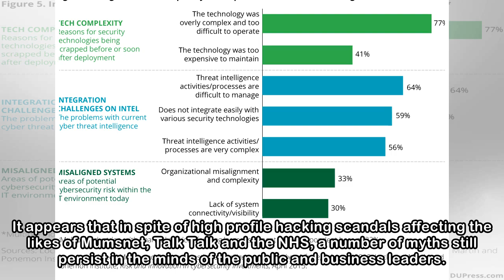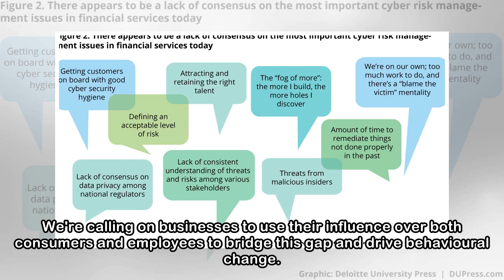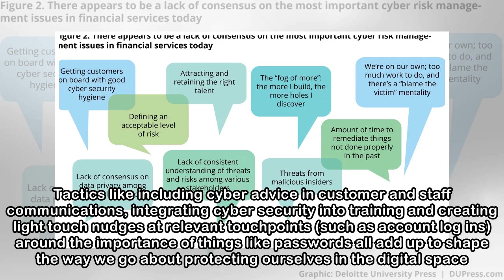Businesses hold the key to closing the cyber security perception gap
Make no mistake: cyber crime is here and it's here to stay. According to the Crime Survey of England and Wales, the average person is 11 times more likely to fall victim to some form of computer misus...